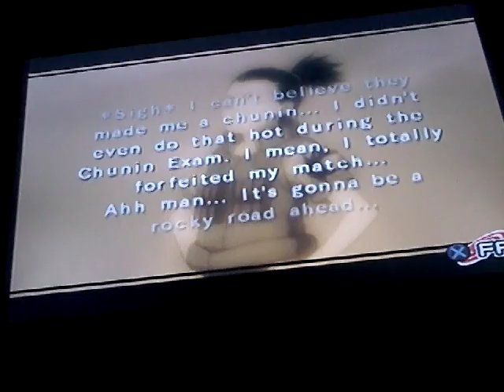Naruto ultimate ninja 4 FINALE